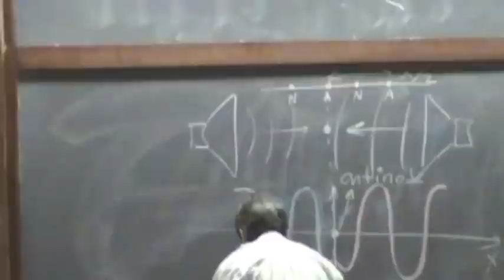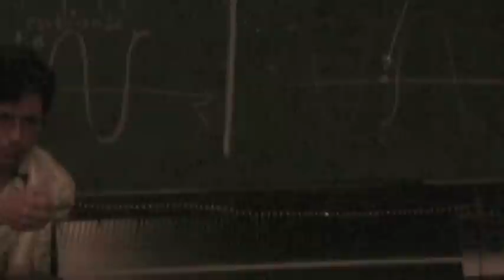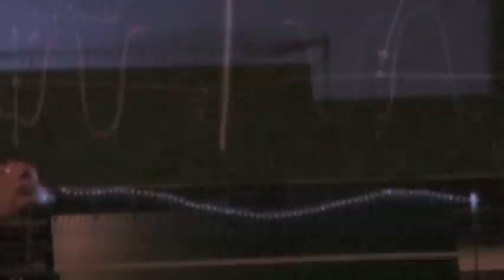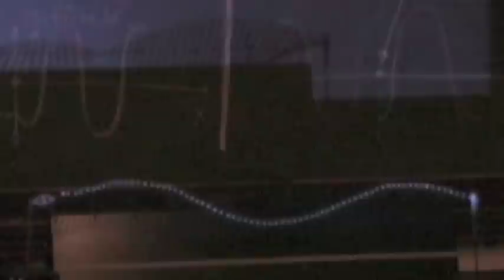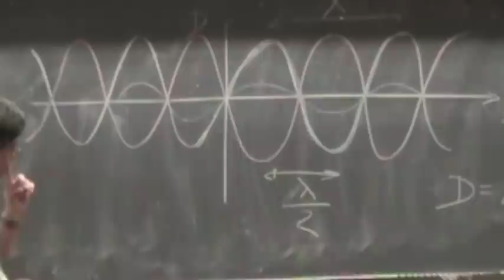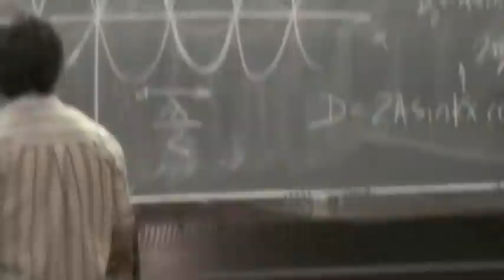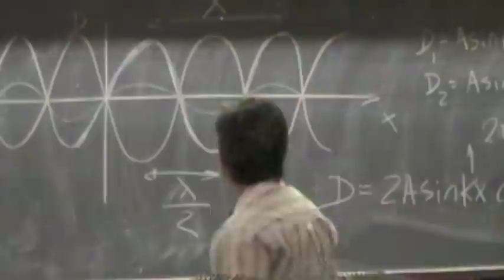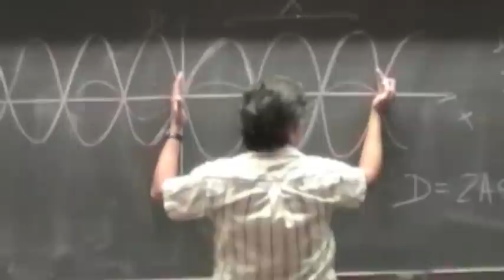Chap21 04 Generating Standing Waves By Reflection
In this video I discuss wave reflection at the boundary of a finite system and the standing wave pattern generated by the reflected and incident wave.